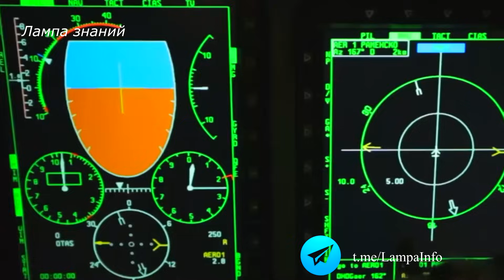Новые самолеты Як-130 получили ВВС России, обзор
Иркутский авиационный завод передал Минобороны России новую партию самолетов Як-130. Учебно-боевой самолет Як-130 выбран в качестве базового самолета для подготовки летчиков ВКС России. Он позволяет на самом современном уровне обучать пилотов боевых самолетов поколения «4+» и пятого поколения. Российский турбореактивный учебно-боевой самолет Як-130 принят на вооружение в 2011 году, в разработке самолета участвовала и Италия, но вышла из проекта, получив всю документацию, он выпускается в Италии под индексом Aermacchi M-346. Так же с доработками самолет выпускается и в Китае под индексом Hongdu L-15, итальянский и китайский вариант, после доработок имеет лучшие характеристики по некоторым параметрам. Уникальная особенность Як-130 заключается в том, что самолет благодаря цифровой комплексной системе управления КСУ-130, может имитировать характеристики управляемости множества самолетов, в том числе F-16, F-15, Rafale, а так же Eurofighter Typhoon, F-22 и F-35. В отличии от иностранных аналогов, для повышения ремонтопригодности, российские авиастроители полностью отказались от композитов в самолете, все элементы планера сделаны из лёгких алюминиево-магниево-литиевых сплавов. Оснащенный двумя двигателями АИ-222-25 украинского производства, но уже локализованными в России, самолет развивает скорость до 960 км/ч, при высоте полета до 12500 метров и боевой нагрузке до 3000 кг. Дальность полета самолета без подвесных баков 2000 километров. Цена самолета Як-130 на экспорт 15 миллионов долларов, для внутреннего рынка 7 миллионов, это дешевле итальянского самолета, но дороже китайского. В дальнейшем на базе самолета планируется создать тяжелый БПЛА.